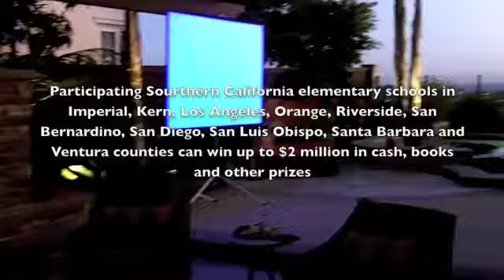Real Seal Appeal The Zen Mom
The Real Seal Appeal Launch Party